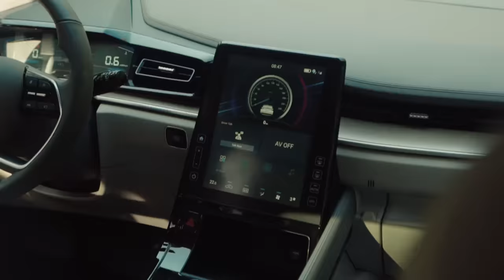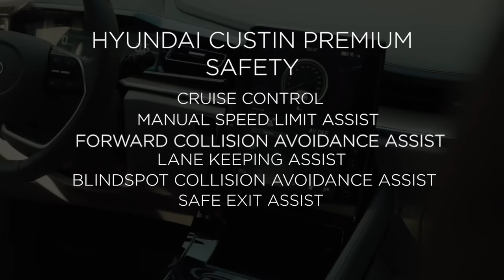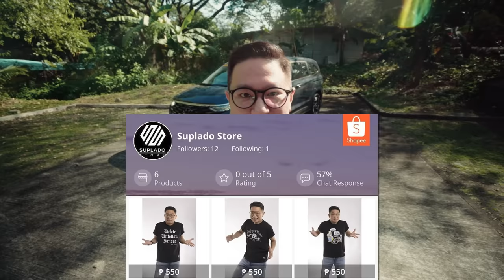2024 Hyundai Custin - An UPPER CUT to the STATUS QUO? | Philkotse Reviews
Hyundai Motor Philippines surprised everyone with the launch of the Hyundai Custin. Slotting in between its rivals, does it have what it takes to make a dent for itself or will it be sidelined by more popular choices? Find out in this review.